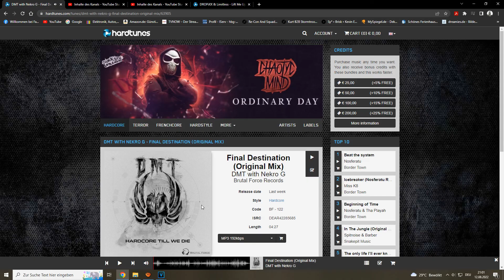DMT With Nekro G - Final Destination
Label:
Brutal Force Records

Release Date:
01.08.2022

Style:
Hardcore

Code:
BF - 122

ISRC:
DEAR42285685